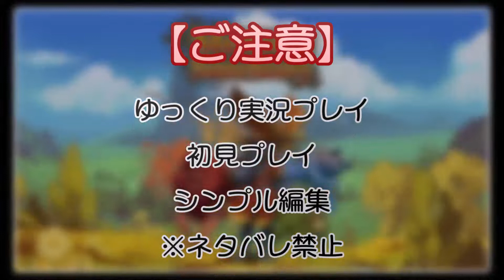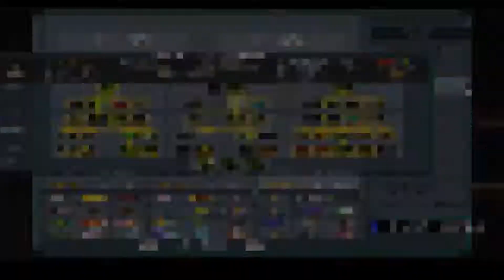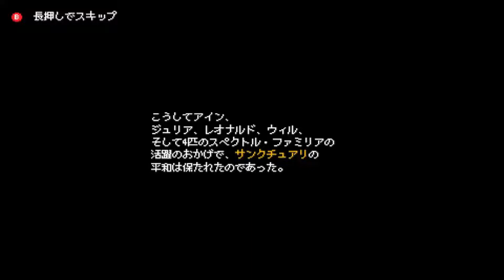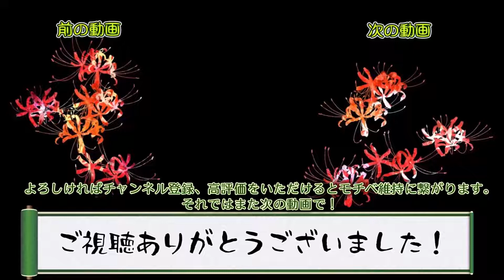【ゆっくり実況】この魔物たちの楽園で part47【Monster Sanctuary】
Monster Sanctuaryをゆっくり実況でのんびりとやっていきます。
初見ですのでネタバレはご遠慮ください。
【現在の更新頻度】週２～３

普段はニコニコ動画をメインにゆっくり実況プレイ動画を投稿しています。

◎アインちゃんの以前のシリーズ （Terraria Calamity）